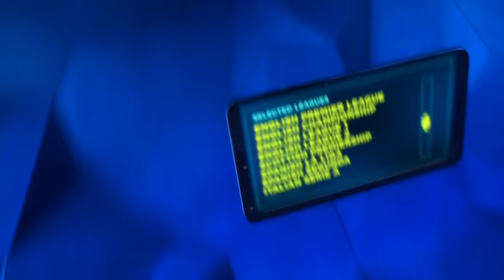'YOU ARE ONLY GOOD FOR SUCKING NUTS!' - DERECK CHISORA RIPS INTO DILLIAN WHYTE *STRONG CONTENT*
'YOU ARE ONLY GOOD FOR SUCKING NUTS!' - DERECK CHISORA RIPS INTO DILLIAN WHYTE *CONTAINS STRONG CONTENT*